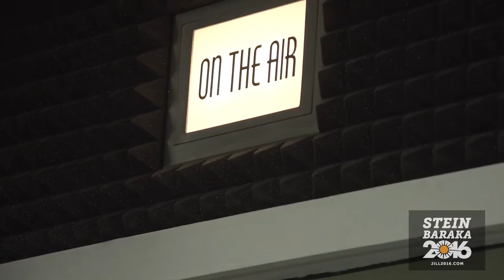Green Party VP Candidate Ajamu Baraka Says Open the Debates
My running mate Ajamu Baraka, a long-time human rights activist, spoke about the grassroots democratic process the Green Party stands for.